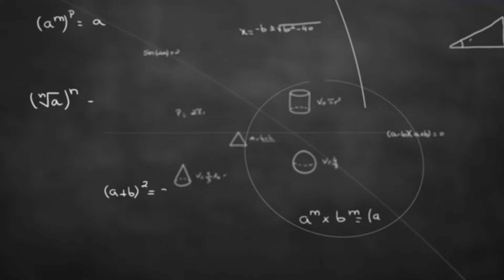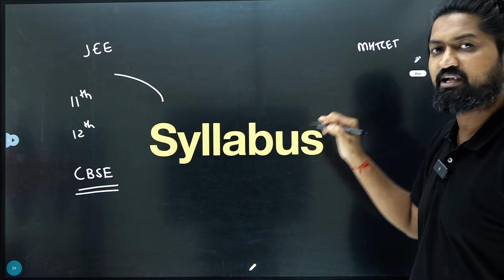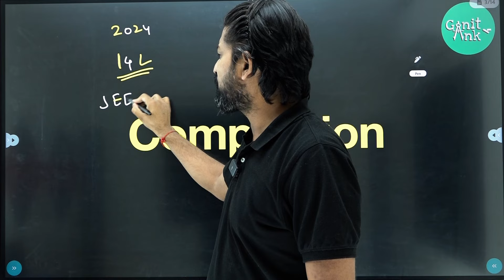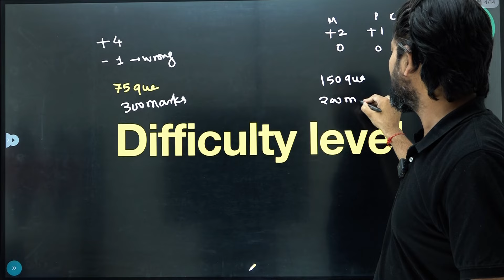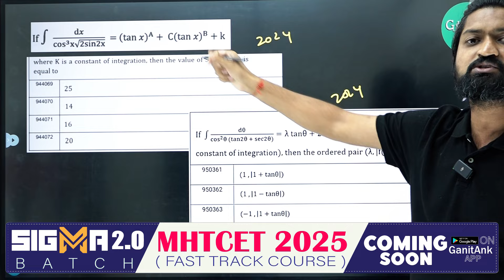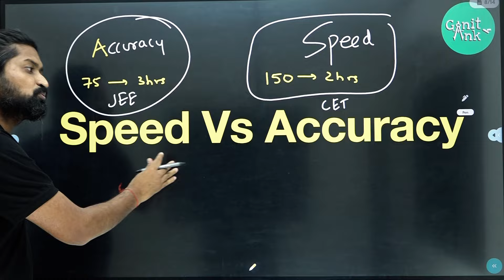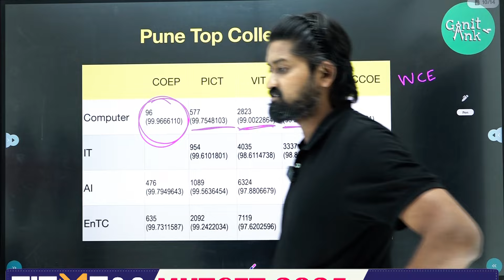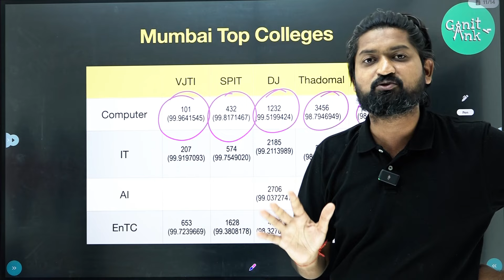MHTCET vs JEE Mains - Competition level | Ankush Sir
MHTCET 2025 Batches
Right Angle (PYQ Video Solutions)

We hope, this session will help you get a better understanding of the topic. We would love to get your feedback.